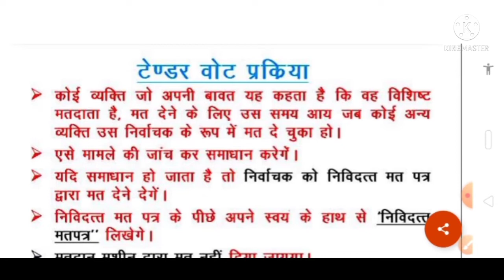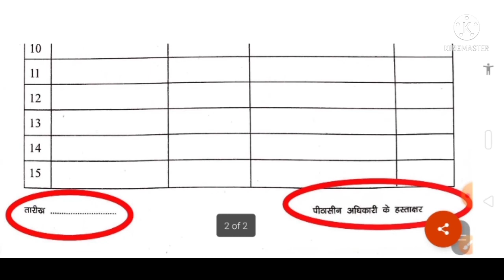टेंडर वोट डालने का भरा हुआ प्रारूप देखें / Tender vote kaise bhare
Welcome to career point Sirji you Tube chennal

*यूपी विधान सभा चुनाव 2022*

 *मतदान अधिकारी प्रथम के कार्य*

*मतदान अधिकारी द्वितीय के कार्य*

*मतदान अधिकारी तृतीय के कार्य*

*आप हमारे टेलीग्राम चैनल को ज्वाइन करने के लिए क्लिक करे*

निर्वाचन से जुड़ी सभी जानकारी के लिए नीचे क्लिक करें*

*विधान सभा चुनाव 2022*

*मतदान से पूर्व भरे जानें वाली घोषणा*

*मतदान के बाद भरे जानें वाली घोषणा*

*भरा हुआ मॉक पोल प्रमाण पत्र देखे*

*मतपत्र लेखा प्रारूप 17 ग भरना सीखें ?*

*प्रपत्र PS - 05 भरना सीखे*

*पीठासीन अधिकारी द्वारा भरा जाने वाला 16 बिंदु रिपोर्ट का भरा हुआ प्रपत्र देखे*